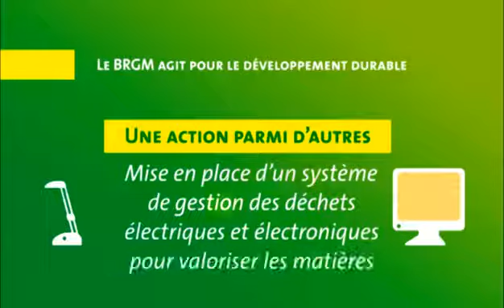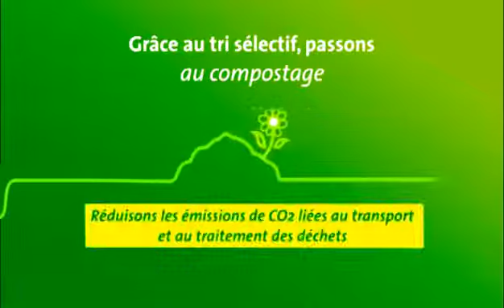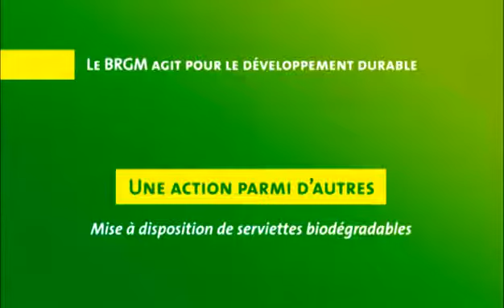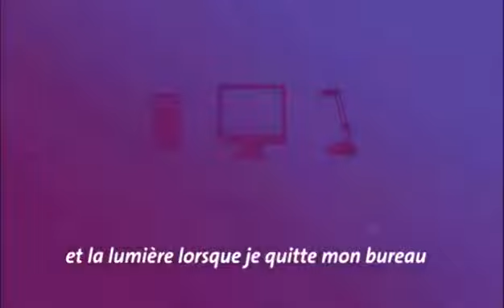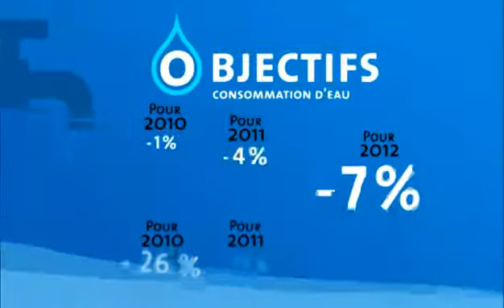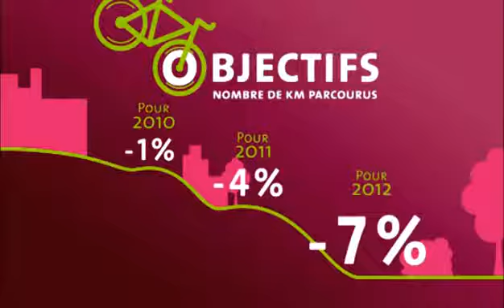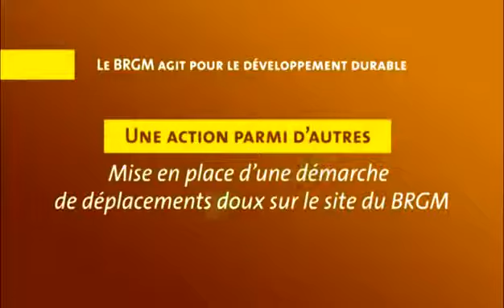BRGM La semaine de développement durable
Conception et réalisation du clip sur la Semaine du développement durable.